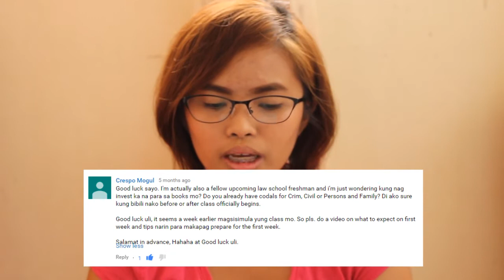LAW SCHOOL VLOG | Q&A: Preparations, Review + LABAN!!! part 2// ZAM F